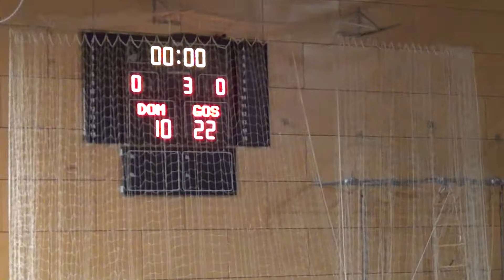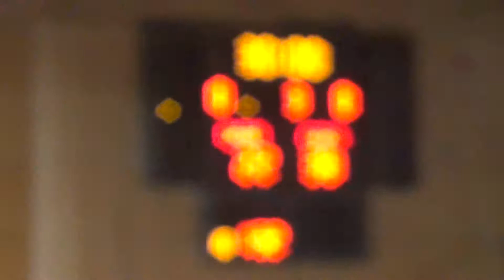10. KROG - 2019/20: 1.A DRL - ŽENSKE: ŽRK PTUJ : RK ZELENE DOLINE ŽALEC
Video posnetek tekme 10. kroga 1.A DRL - ŽENSKE med ŽRK PTUJ : RK ZELENE DOLINE ŽALEC. Več informacij o tekmi na